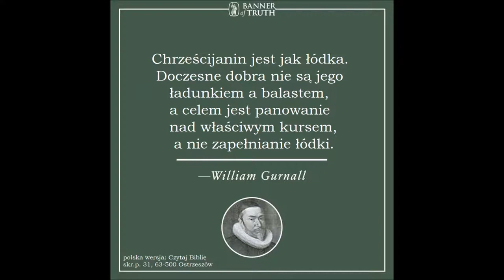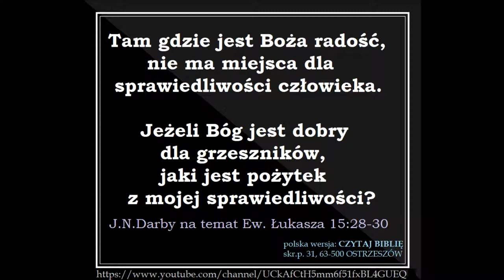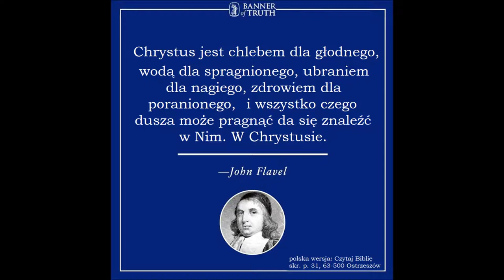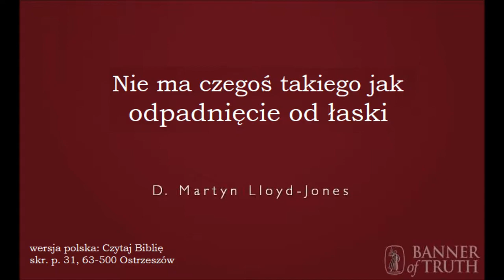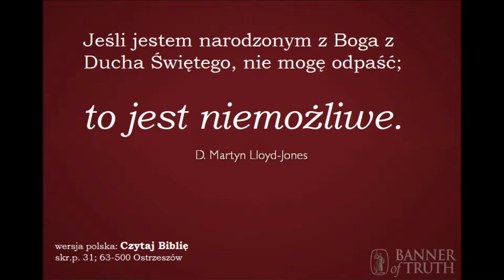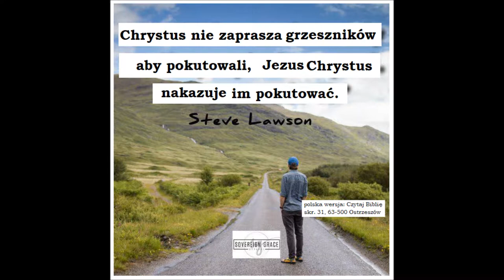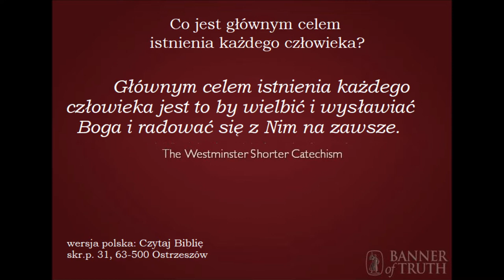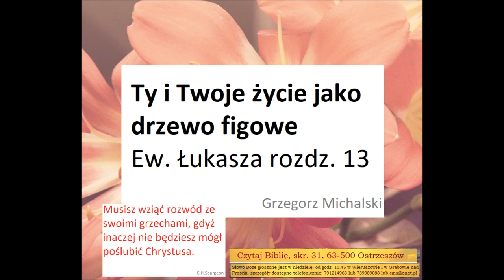Czego uczy mnie Biblia w Ewangelii wg Łukasza rozdział 13 A045 Zielone Niwy